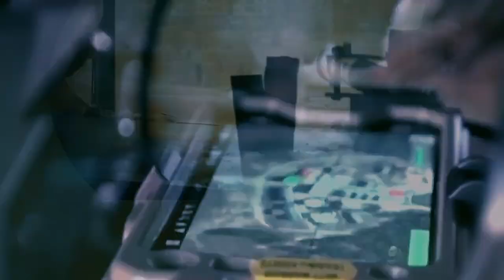Roundtable 2: War termination and Post-War Settlement: What Does a Political Settlement Look Like?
Chair: Jack Porter –  The Citadel

Panelists:
- Oxana Shevel – Tufts University
-Justin Massie – University of Québec in Montreal
-Maria Popova – McGill University